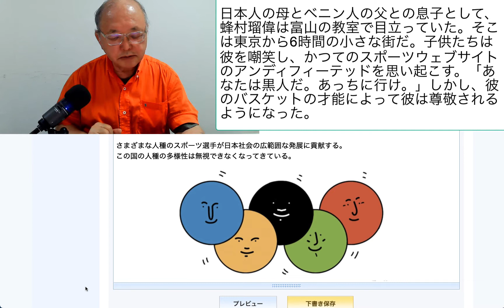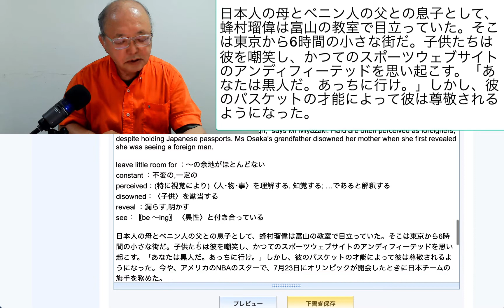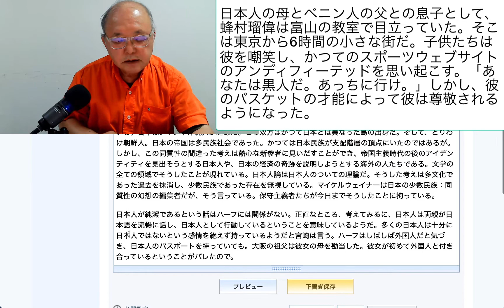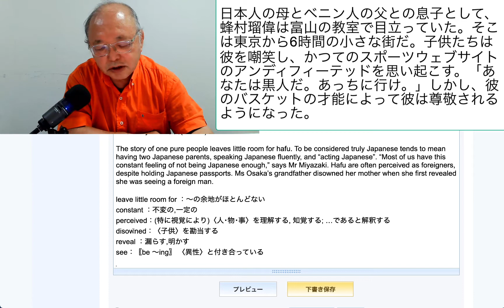日本人の母とベニン人の父との息子として、蜂村瑠偉は富山の教室で目立っていた。そこは東京から6時間の小さな街だ。子供たちは彼を嘲笑し、かつてのスポーツウェブサ